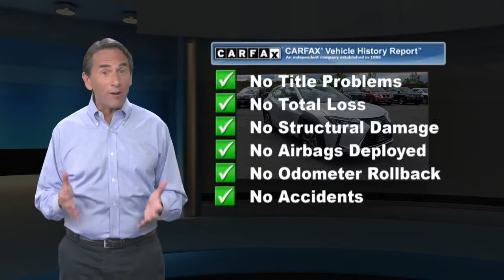Certified 2019 Lexus UX UX 250h, Middletown, NY 10144P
CARFAX 1-Owner, L/ Certified, GREAT MILES 3,408! FUEL EFFICIENT 38 MPG Hwy/41 MPG City! Heated Seats, Moonroof, iPod/MP3 Input, Hybrid, Satellite Radio, Remote Engine Start, Dual Zone A/C, CD Player, Onboard Communications SystemWHY BUY FROM USWe believe that our customers are as special as our cars, so we take car shopping to a whole new level. Stop by to see how we have transformed the Lexus experience. From the purchase of your new vehicle to the time you need it serviced or repaired, we offer the kind of customer service all great dealerships aspire to.BUY WITH CONFIDENCE161-Point Inspection and Reconditioning, 2-Year/20k-Mile Complimentary Scheduled Maintenance (up to 4 Services) from date of purchase, $0 deductible for warranty repairs, Roadside assistance and trip interruption services are included during the warranty period, Complimentary loaner car provided, Balance of New Car Warranty, plus 2 years/unlimited mile WarrantyOPTION PACKAGESPREMIUM PACKAGE Driver & Passenger Seat Ventilation, Washi Instrument Panel, Driver & Passenger Seat Heater, Rain Sensor Windshield Wipers, Power Tilt & Slide Moonroof/Sunroof, POWER REAR DOOR W/KICK SENSOR auto and easy closer door, wireless lock, unlock and panic alarm, INTUITIVE PARKING ASSIST clearance and back sonar, BLIND SPOT MONITOR manual retractable outside mirror and lane change assist, ACCESSORY PACKAGE 2 Rear Bumper Applique, Key Gloves, Alloy Wheel Locks, Carpet Cargo Mat, HEATED 3-SPOKE LEATHER STEERING WHEEL paddle shifters.EXPERTS RAVEEdmunds.com explains "You'll feel confident going around smooth and sweeping turns, such as freeway on-ramps.".Fuel economy calculations based on original manufacturer data for trim engine configuration.

[RLVID:2940:ba24e1201e977b0b:b6275a8cdf01c753:1]